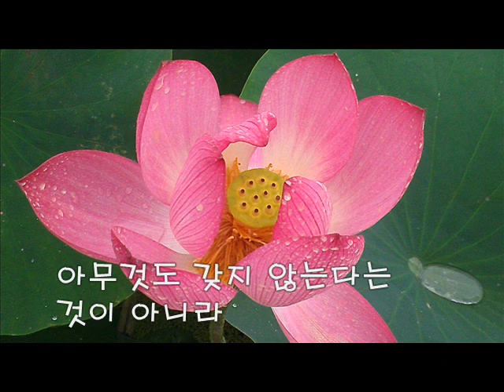무소유/ 법정스님